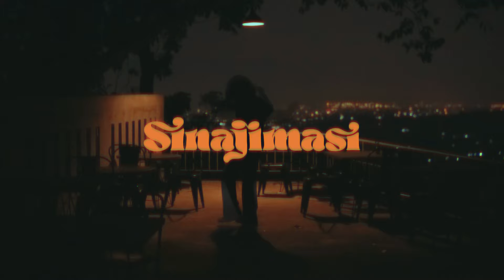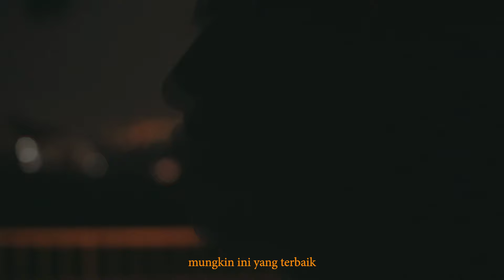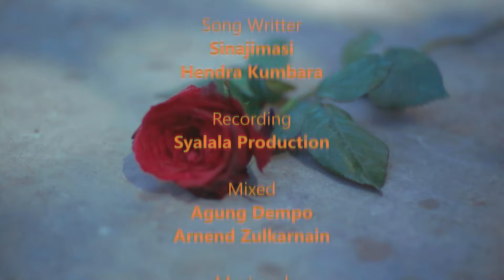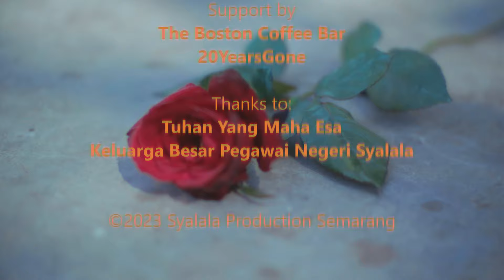BAGAIMANA BISA - SINAJIMASI (Official Music Video)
Executive Producer : Syalala Production

Music Credits

Produser
Hendra Kumbara

Song Writter
Sinajimasi
Hendra Kumbara

Recording
Syalala Production

Mixed & Mastered
Agung Dempo
Arnendbazz

Vocal
Sinajimasi

Video Credits

Director
Hendra Kumbara

Cameraman
Hendra Kumbara

Editor
Sinajimasi

Team Support
Arkaisme

Artwork
Sinajimasi

Support by
The Boston Coffee Bar
20YearsGone

Thanks to:
Tuhan Yang Maha Esa
Keluarga Besar Pegawai Negeri Syalala

Lirik -

Kukira semuanya
Kan berujung indah
Dan sepanjang hari
Hadirmu disini

Sebisa kucoba
Melakukan semua
Agar kau kembali
Seperti dulu lagi

Namun asa tak berbinar lagi
Mungkin ini yang terbaik

Bagaimana bisa melanjutkan langkah
Sementara kita di arah yang berbeda
Bagaimana bisa kita kan berpisah
Sedangkan cerita telah terukir indah

Maturnuwun telah mendukung karya-karya sederhana di channel @SYALALAPRODUCTION hingga saat ini, semoga selalu menjadi pilihan menemani hari hari panjenengan. Semoga sehat dan bahagia dimanapun berada, Syalala Production.

©️ 2023 Syalala Production Semarang